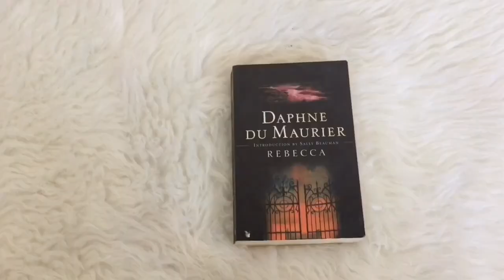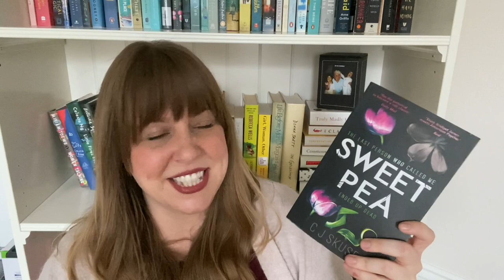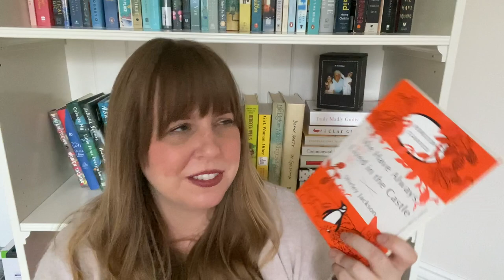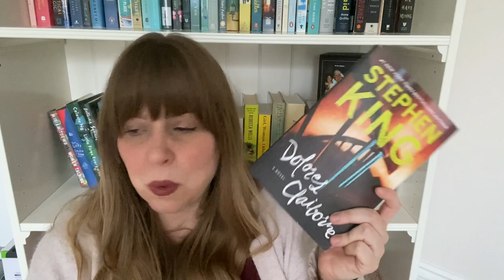What Should We Read in February?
Books:
Misery
Dolores Claiborne
Sweet Pea
Skin Deep
We Have Always Lived in the Castle